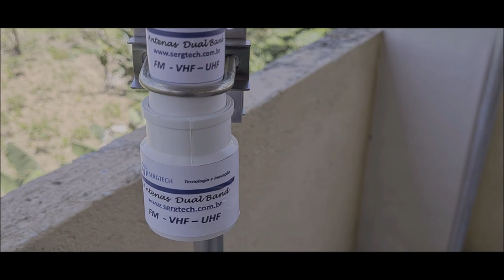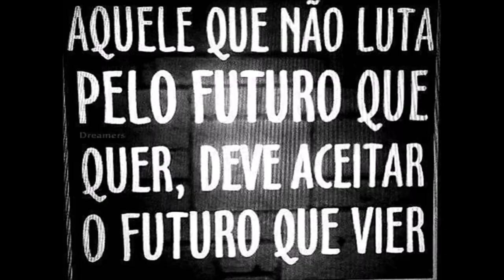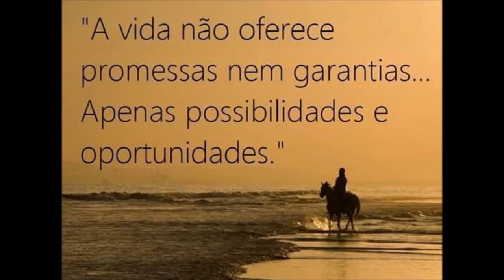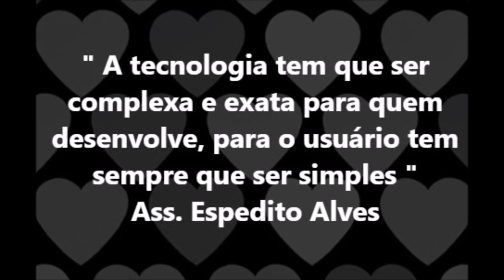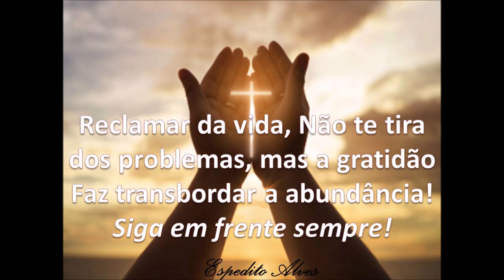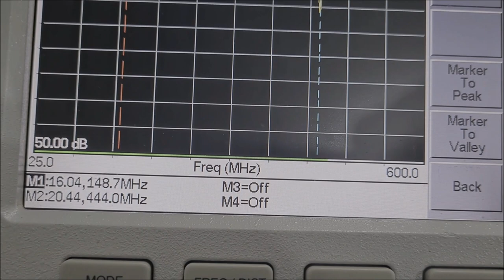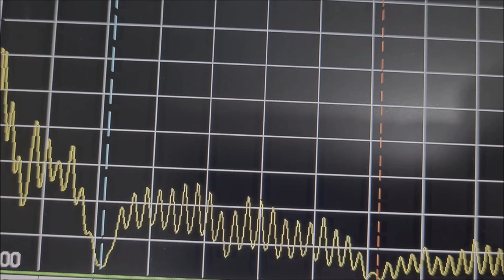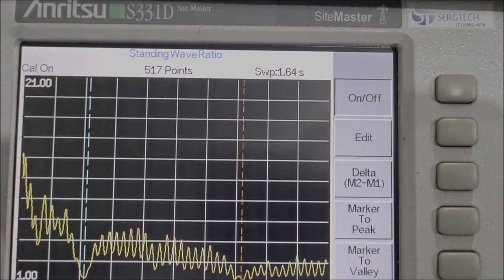AS MELHORES ANTENAS DUAL BAND VHF UHF IDEAL PARA RÁDIOS YAESU BAOFENG ICON MOTOROLA DMR